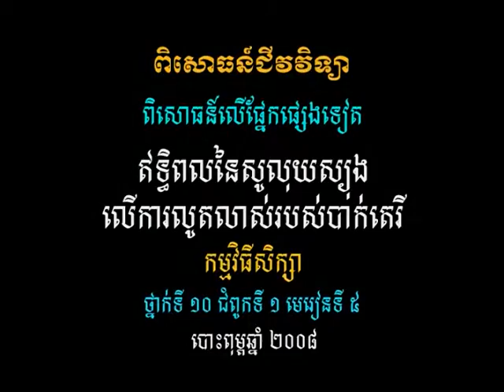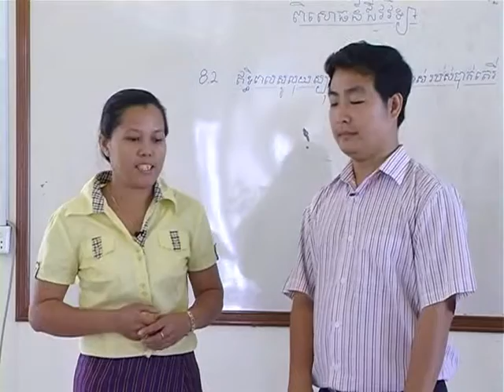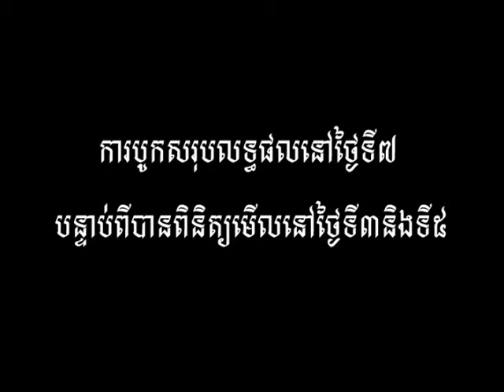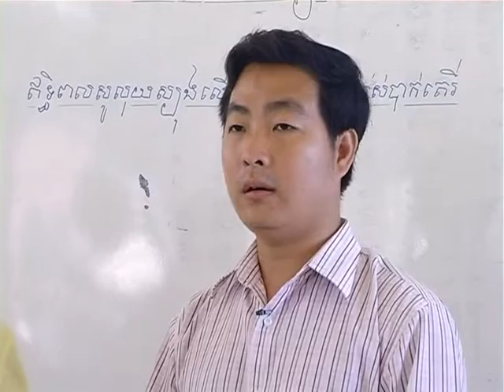វីដេអូពិសោធន៍មុខវិជ្ជាជីវវិទ្យា ផ្នែកទី៨ ២ ឥទ្ធិពលនៃសូលុយស្យុងលើការលូតលាស់របស់បាក់តេរី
គោល​បំណង​សំខាន់​នៃ​វីដេអូ​ពិសោធន៍​នេះ គឺឥទ្ធិពលនៃសូលុយស្យុងលើការលូតលាស់របស់បាក់តេរី